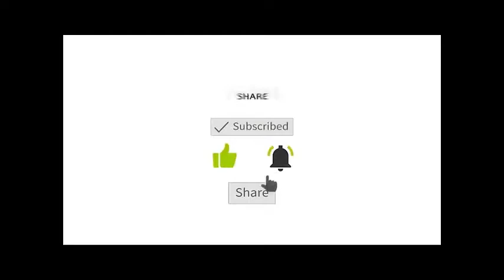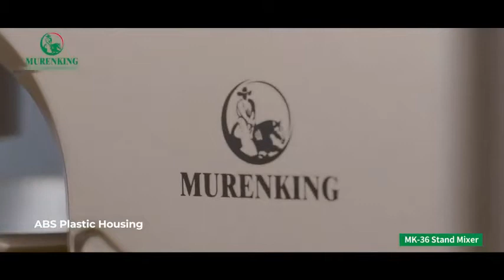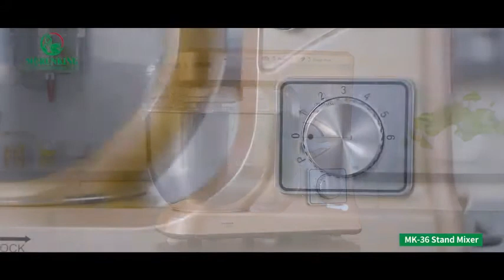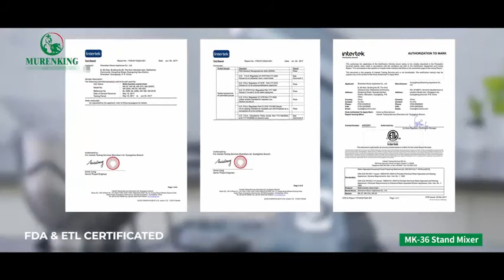TOP 5 Stand Mixer with Stainless Steel Bowl on Amazon 2021 | Special Prices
👇👇👇LINKS TO PRODUCTS BELOW👇👇👇

Ventray Stand Mixer 6-Speed 4.5-Quart Stainless Steel Bowl with Pouring Shield - Lava Red

Best Choice Products 6.3qt 660W 6-Speed Multifunctional Tilt-Head Stainless Steel Kitchen Stand Mixer w/ 3 Mixing Attachments, Scraper Spatula, Splash Guard - Silver

LILPARTNER Stand Mixer, 1000W Professional Electric Kitchen Mixer Food Mixer, 6-Speed Tilt-Head Dough Mixer with 304 Stainless Steel Bowl, Mixing Beater, Whisk, Dough Hook, Scraper &Splash Guard

FIMEI Stand Mixer, 5.5 Qt Food Mixer, 6-Speed Tilt-Head Kitchen Mixer with Stainless Steel Bowl (Dough Hook and Beater with Ceramic Glaze, Whisk), Lower Noise, Anti-Slip (Red)

MURENKING Stand Mixer MK36 500W 6-Speed 5-Quart Stainless Steel Bowl, Tilt-Head Kitchen Electric Food Mixer with Dough Hooks, Whisk, Beater, Pouring Shield (Black)